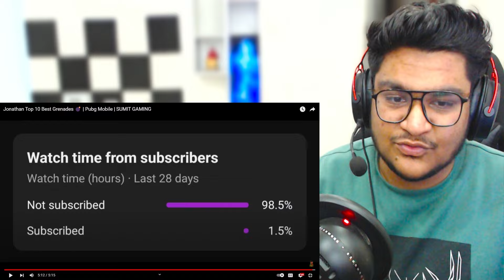JONATHAN GAMING Best GRENADES MOMENTS in PUBG Mobile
Guys in this video i reacted on jonathan best nades

✨ Model : iPhone 14 pro
✨ Ram : 6GB
✨ Internal Storage : 256
✨ Screen Recorder : Inbuilt iOS        Recorder

Hey Everyone,
VampFyre Here,

VampFyre.